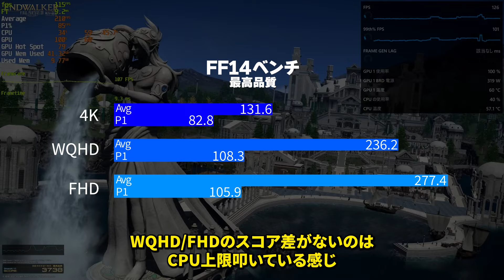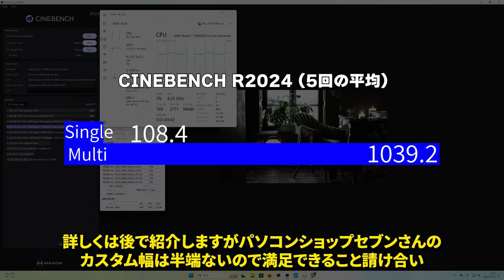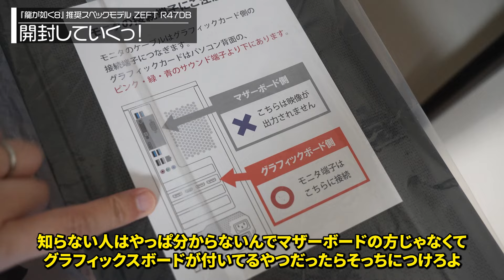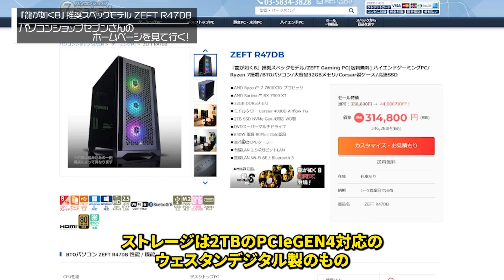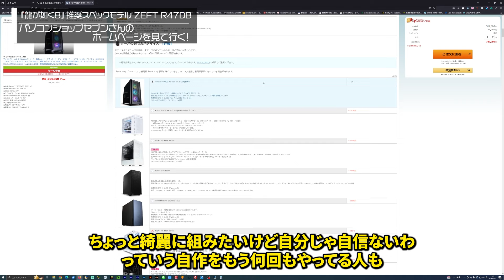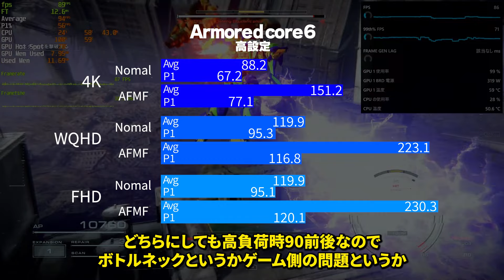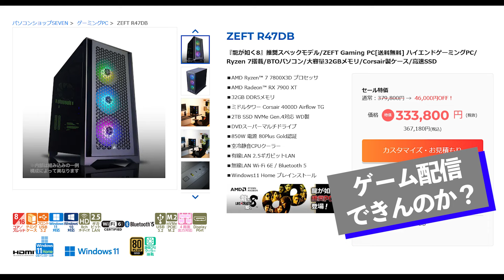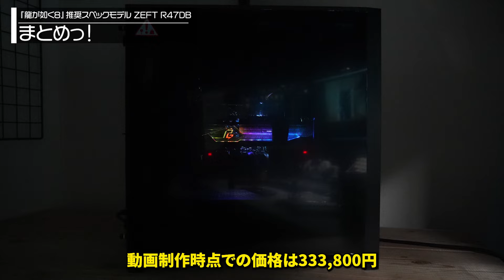【AMD × ZEFT】自作erが借り物の『龍が如く8』推奨BTOPCを徹底的に使い倒してみた！AI画像生成は届いて5分！【PR】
『龍が如く8』推奨BTOPCを最近自作しか使ってこなかったBlowが使い倒してみた。

チャプター
0:00 『龍が如く8』
1:09 フォートナイト
1:47 FF14ベンチ
2:42 FF15ベンチ
3:40 R23
4:13 R2024
5:11 『ZEFT R47DB』を開封っ！
8:45 パソコンショップセブンのHPをチェック！
13:54 初回起動から構成確認
14:57 アーマードコア6
15:39 StarField
16:47 Cities:Skylines2
17:20 サイバーパンク2077
18:54 ゲーム生配信やってみた！
20:37 AI画像生成が届いて5分ってマ？
22:08 まとめ
23:00 まとめ川柳
23:10 エピローグ

自作PCについての質問はtwitterにでもどうぞ！
使用している自作PCの各パーツ
CPU：RYZEN7 5800X
CPUクーラー：Deepcool CASTLE 360EX ホワイト
MB：X570　PhantomGamingX
グラボ：ASUSTek TUF Gaming NVIDIA GeForce RTX 3080 Ti
メモリー：Team DDR4 3600Mhz 32GBkit
SSD：シリコンパワー258GB
ADATA480GB
Crucial P2 1TB PCIe M.2 2280SS SSD
 電源：CORSAIR RM850 80PLUS GOLD
ケース：DeepCoolMACUBE310
コントローラー：HORIPAD3（現行機）
スピーカー：Creative Pebble ブラック

夜は生雑談配信もやってます！ぜひ参加してね！

一緒に見て欲しい動画

【最強のゲーミングセット】起動チェックしてみたら困った事の対処になった件【ボロ儲け】